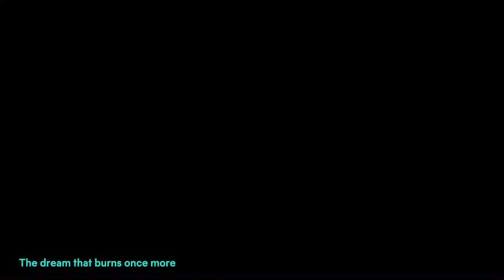Kaiju No. 8 - Official Trailer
Kaiju No. 8 (Kaiju 8-Gou) is scheduled to be premiered on April 13, 2024.

© JAKDF 3rd Division　© Naoya Matsumoto/SHUEISHA